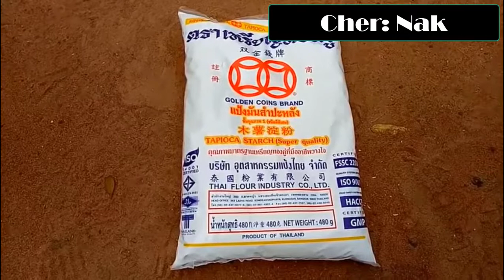របៀប​ផលិត​មេផ្សិត​ចំបើង​ងាយៗ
I love Cambodia
Thanks!